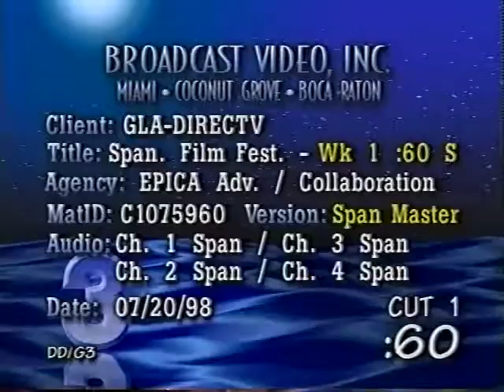Festival de Cine Español on DIRECTV On air promotional ad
As Art Director for the Marketing department of DIRECTV Latin America, I was responsible for generating advertising and promotional concepts for various media, including newspaper and magazine advertising, outdoor advertising, point of purchase, TV and on- air promotions for markets throughout Latin America. This included both the creation and design--as well as technical implementation--of advertising campaigns for Brazil in Portuguese; the Caribbean in English and several other countries in Spanish. In addition to my role in marketing, I work closely with the programming department adapting advertising concepts to on air TV promotions to various subscriber-oriented markets.